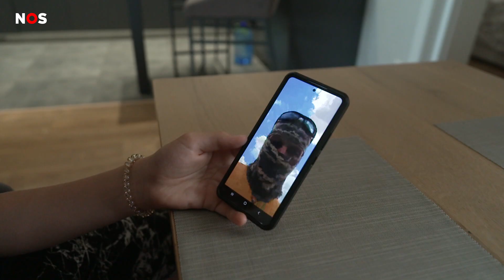Bohdan gaat in de vakantie terug naar Oekraïne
Bohdan van 13 is samen met zijn moeder gevlucht uit Oekraïne. Ze wonen nu al een jaar in Rotterdam. Deze zomervakantie wilde Bohdan graag terug naar Oekraïne. Onder andere om zijn vader te zien, die in Oekraïne is gebleven en in het leger zit.